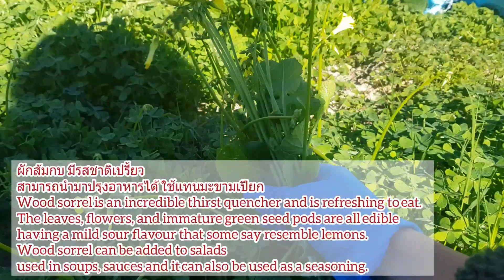ฤดูกาลเก็บผักป่า wild edibles plant Australia วิถีชีวิตในต่างแดน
คนไทยในต่างแดน เก็บผักป่าในออสเตรเลีย ผักส้มกบสามารถนำมาปรุงอาหารได้แทนยอดมะขามหรือมะขามเปียกได้ มีรสชาติเปรี้ยว